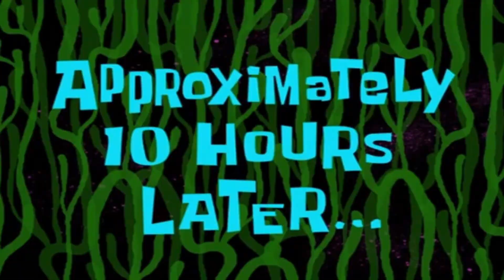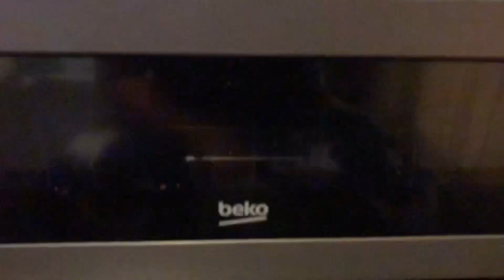MERRY CHRISTMAS VLOG | prep, grwm, baking & more | MISSSHANTZ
I know, I know, It has been a long wait but guessss whattt…. Your gurlll is back and better again 🌚
Merry Christmas to all you lovely ppl🎄🤍

I’ll be trying to post bi- weekly so just put the bell notifications on so you know when I post😘
Thank you for your support and lemme know what you think I should improve on🤝

More exciting content to come🥳🥳

Lash Tech:  gram: @jlashedit

Portable light: